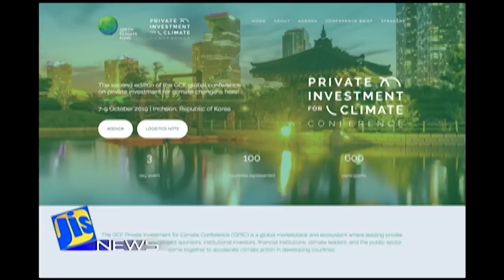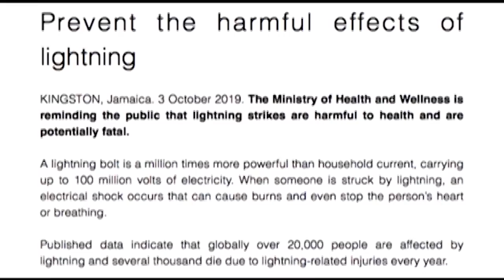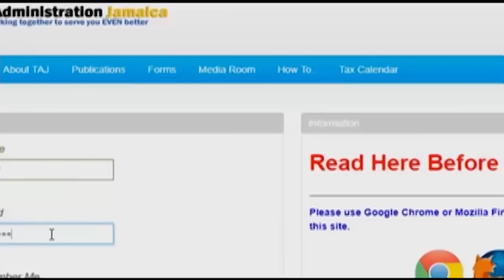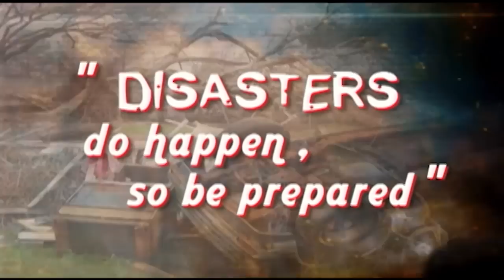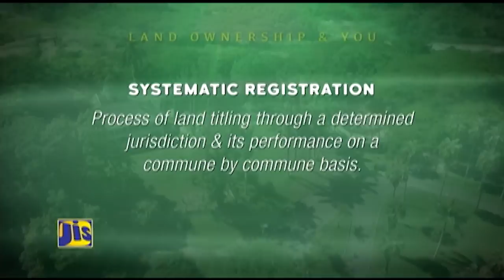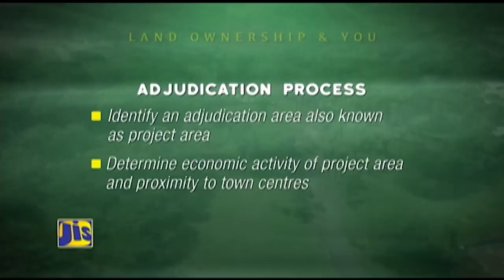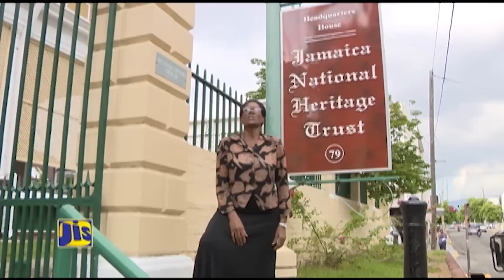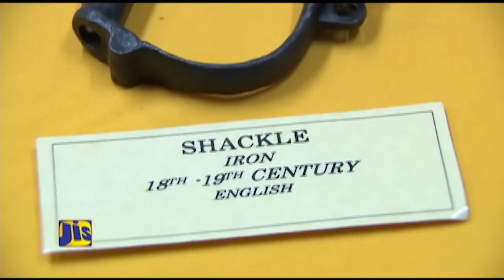Jamaica Magazine 07 10 2019